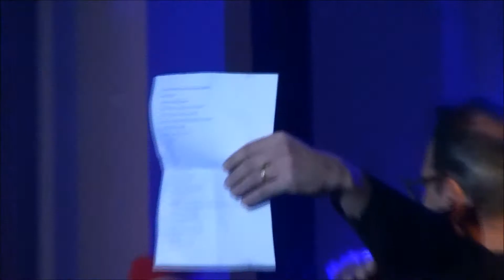elvis at the chapel 2017